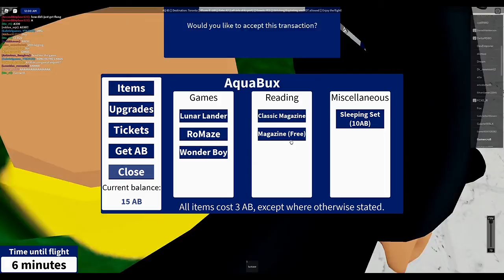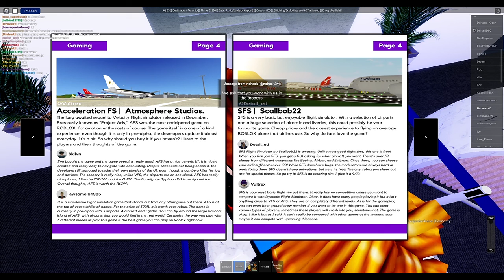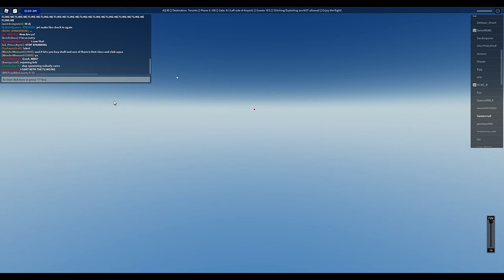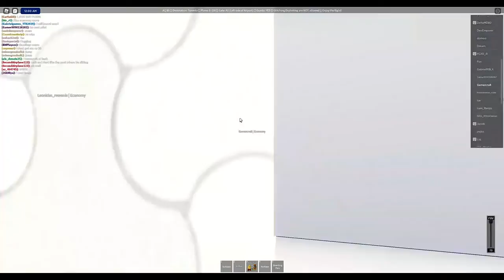Something is wrong with this flight (not to offend any parties or people)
!WARNING THIS IS NOT A HATE VIDEO AQUA AIRWAYS IS A GOOD ROBLOX GROUP!